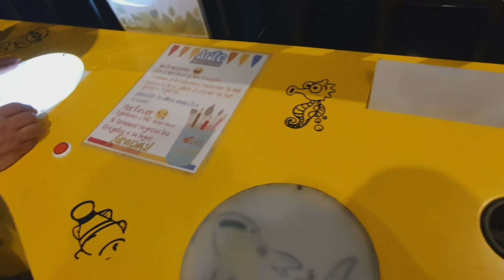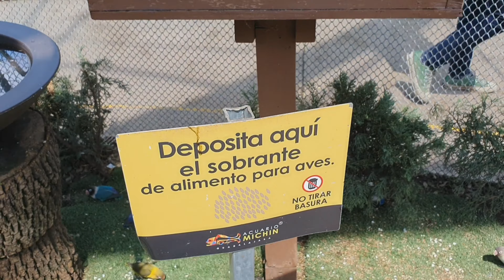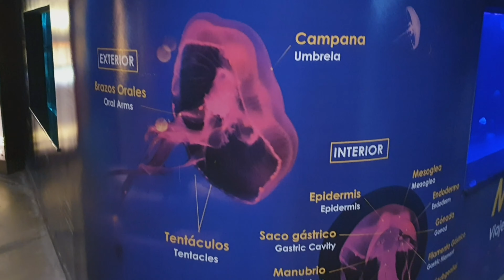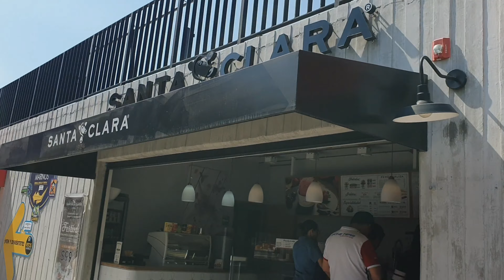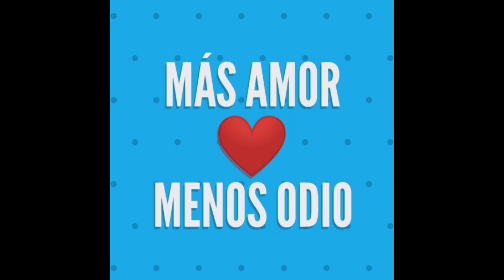Acuario Michin Guadalajara / Vlogs Tapatíos #4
Hola amigos día de hoy hicimos un viaje al acuario Michin en Guadalajara, es un lugar muy hermoso y lleno de animalitos lindos.

Tienes que venir con tu familia a conocer te va a encantar.

▶Grabo con mi Celular Samsung S10+

▶Editor Kinemaster

Recuerda siempre más amor menos odio ❤

De su amigo Esteban El Tapatío

CHAU CHAUU!!